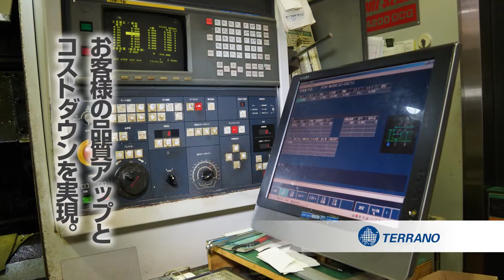長岡市ものづくり動画「テラノ精工（株）」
長岡の「ものづくり企業」の製品や技術などの強みを1分間の動画でわかりやすく紹介します。